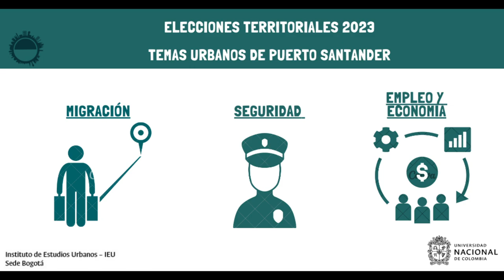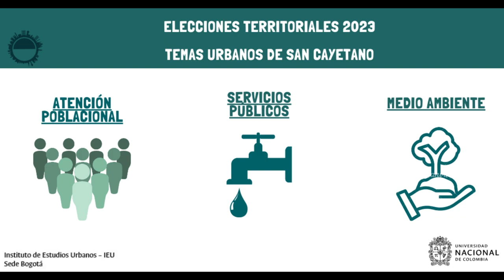Elecciones2023 San Cayetano: Atención poblacional, servicios públicos y medio ambiente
El próximo 29 de octubre de 2023 se realizarán elecciones territoriales en Colombia. Continuando con la reflexión sobre los desafíos para los próximos gobiernos locales en las ciudades y municipios de las principales áreas metropolitanas colombianas, traemos el municipio de San Cayetano del Área Metropolitana de Cúcuta.

José Armando Santiago Garnica, profesor de la Escuela Superior de Administración Pública, de la territorial Norte de Santander - Arauca, presenta los retos para el municipio.